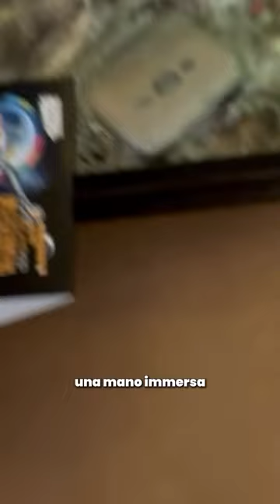CONTESTECO 2024 - Simona Zilli intervista Stefano Spolverini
@Youtube # VoutubeCreator360

Simona Zilli intervista Stefano Spolverini:
secondo classificato della categoria professionisti contesteco2024 con l’opera ANTROPOPLASTOCENE 🤩